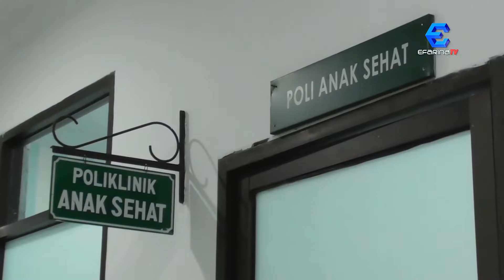Gangguan Ginjal akut di Sumut, 8 Anak Meninggal Dunia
Tim Nefrologi Anak Rumah Sakit Umum Pusat Haji Adam Malik medna, mecatat 14 kasus gangguan ginjal akut Progresif Atipikal pada anak di Sumatera Utara. 8 diantaranya meninggal dunia, 2 orang dalam perawatan dan 4 orang dinyatakan sembuh.